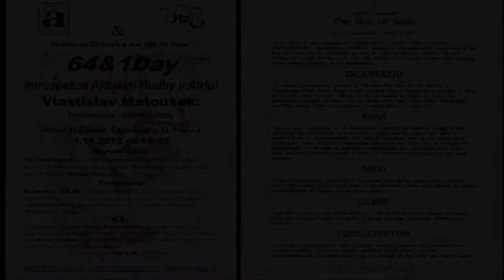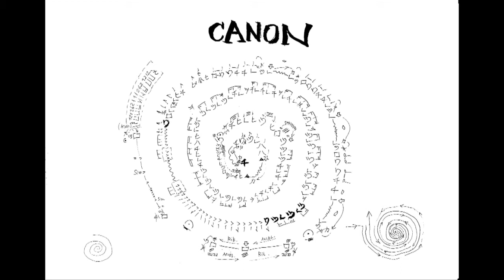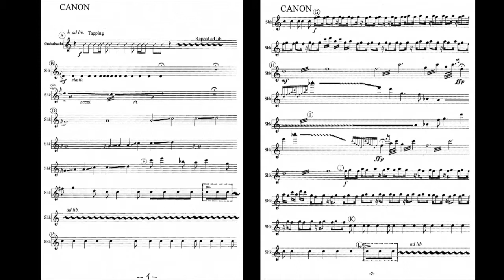Vlastislav Matousek - Via Tintinnabula - Canon Canorus 4/5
Canon Canorus (For Various Musical Instruments, 12:36, 2004)

Canon Canorus is, similarly as the compositions Incantus, Koan, Ordo Ordinis and Postscriptum, one part of the free set of chamber pieces called Via Tintinnabula.
Mirror, crab, enigmatic, spiral canon, based on timbre as the most important element in contraposition and merging with pentatonic canon in shape of Mobius´ Strip. The conceptual piece in the image of the magical shape of spiral - voices going to the center and back as the symbol of seemingly cyclic, but never repeating nature of our existence.
 It is the searching of the Way through the world of illusion and delusion, which seemed to us to be so real although it is only a dream. Soon or later Awakening will come. All questions of the past, present and future are than answered.